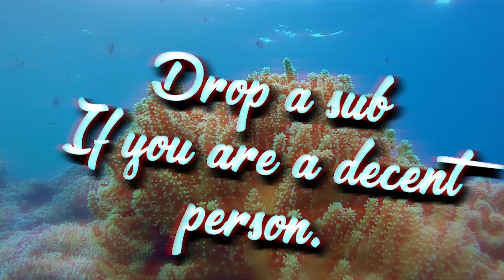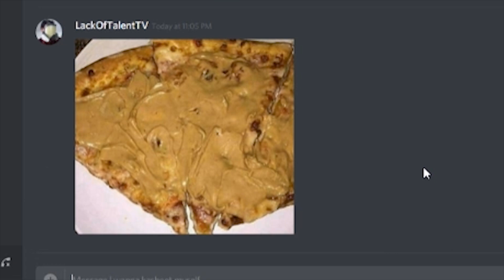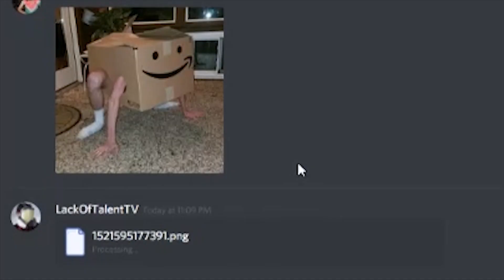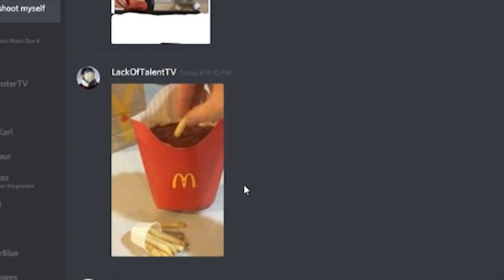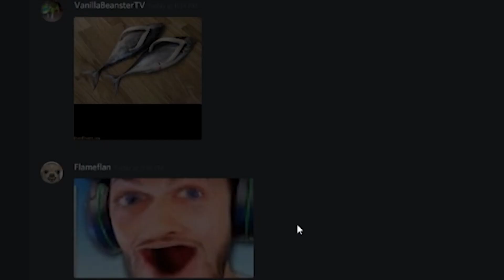Discord Images that curse my EggRoll | DSM Ep. 1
Did you smash like? Or sOOb scrooob?